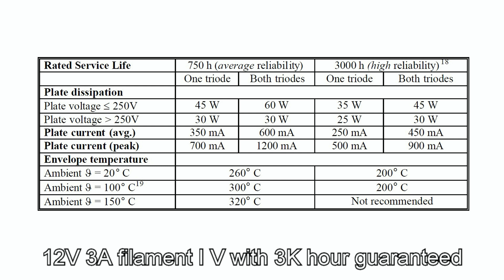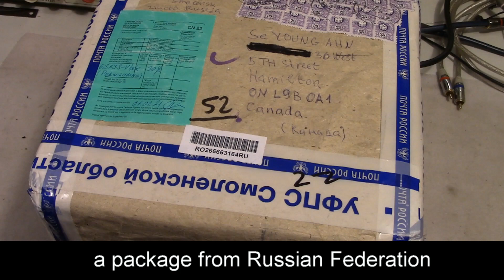6C33C-B grey chassis SE tube amplifier build #1 ; model B-3A FLUXION audio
3 colour available ; black, grey, red